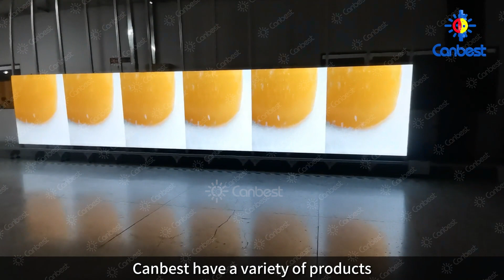What Is Black Color Consistency